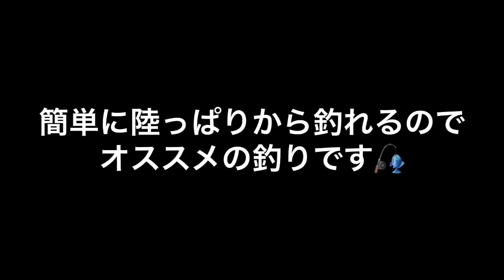【淡路島】去年の夏に撮影したキス釣り！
こんばんわ☆
冨士木耶奈(ふじきかな)です！
いつもご視聴くださいまして
ありがとうございます(o^^o)

今回の動画は去年撮影したもので
かなり画質が悪いのですが...(/ _ ; )
よければ最後までみてください♫

よろしくおねがいします( ^ω^ )